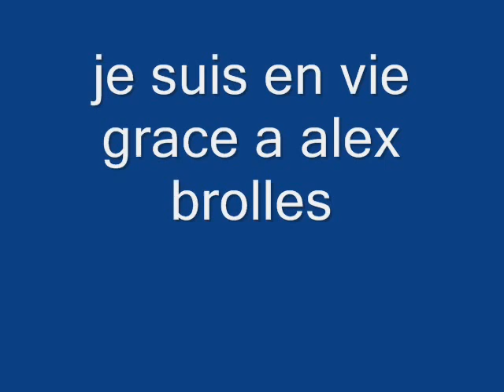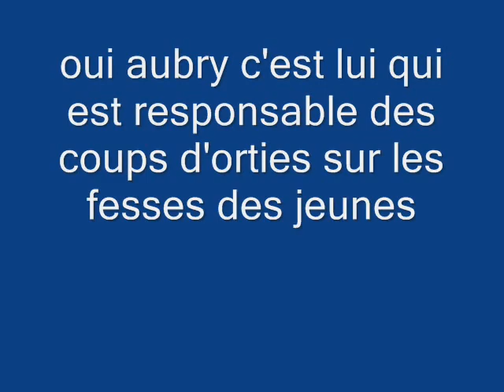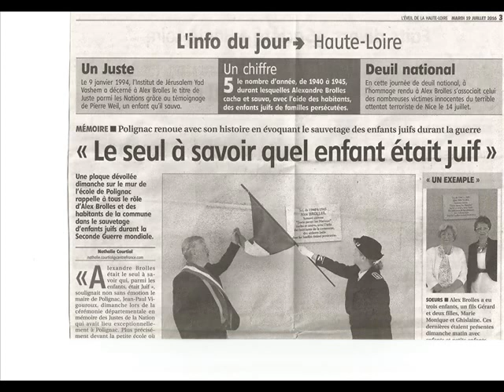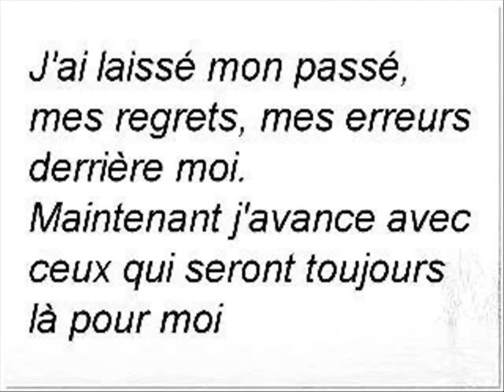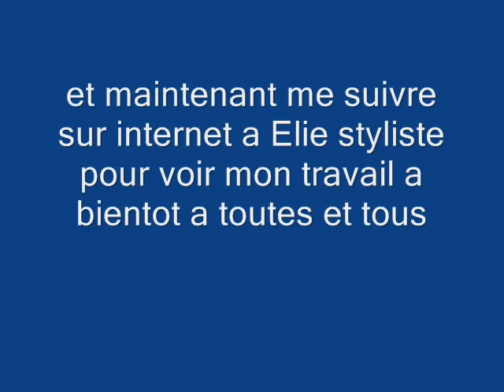mes bons et mauvais souvenirs